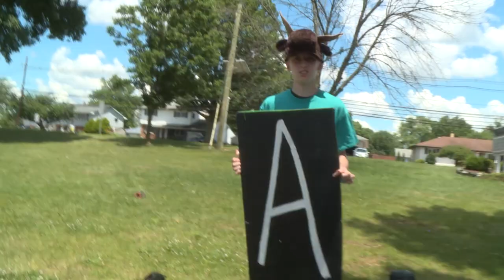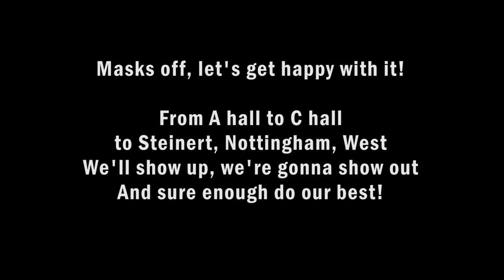HOPE Video - Students of Reynolds Middle School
As part of the HTSD HOPE campaign (Hamilton Opens Pathways to Excellence), we are reaching out to Hamiltonians to offer their messages of hope, success, and inspiration as we close out the 2020-21 school year and look to better things to come.

For their HOPE video, students at Reynolds Middle School recorded a mash up of Bohemian Rhapsody and Uptown Funk.

Here's the lyrics:

Caught in a pandemic, no escape from Covid-19
Open your eyes, look onto the news and see
I got a mask on, doing social distancing

Mask off, let's get happy with it.
Shoot some hoops, have a catch - Finacchio, get the stretch!
From A hall, to C hall, to Steinert, Nottingham, West
We'll show up!  We gonna show out!
And sure enough do our best!